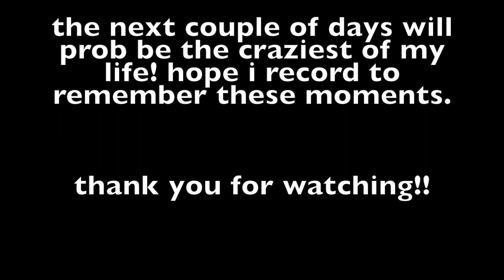Life Lately - Working 2 Jobs in Healthcare, Pregnancy Update?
crazy few months of my life!